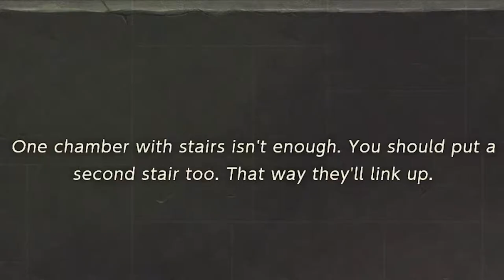The Legend of Zelda: Links Awakening - Part 4 - did that FLOATING CHICKEN just say BANANA?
Welcome back to a new series on the channel, we will be featuring the moments that I consider to be funny during my play through of The Legend of Zelda: Link's Awakening! What's up with this floating chicken thing? I know he didn't just say Banana, but what if he did? I'm scared. I had a blast editing this and I'm looking forward to getting the rest of the episodes up!